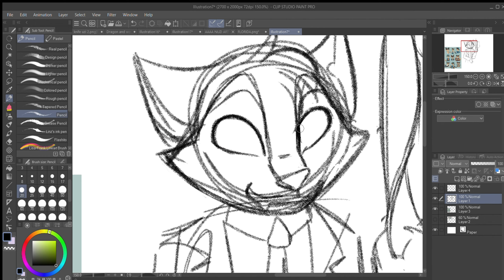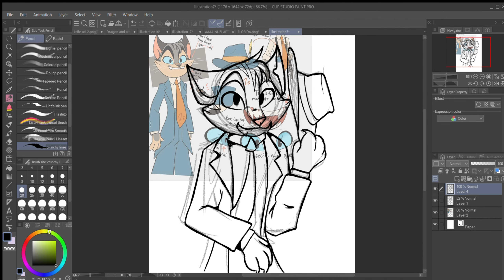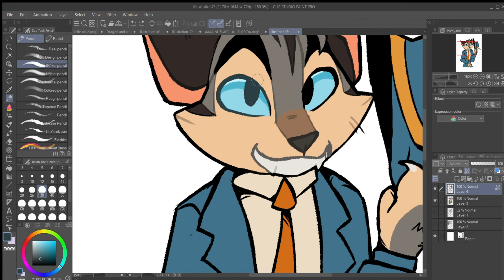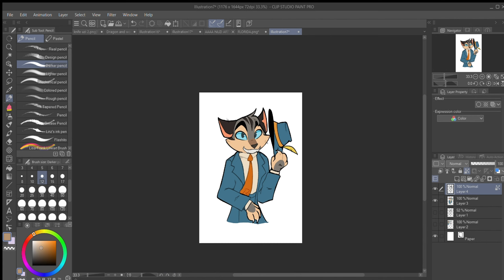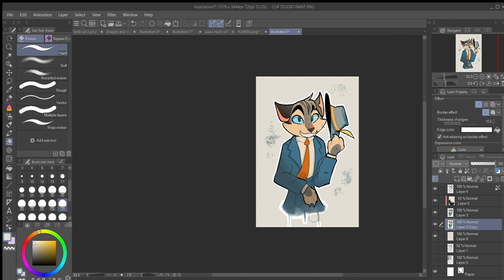Rocky! [Speedpaint] (lackadaisy)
For some reason this took me forever but heres my art process! I absolutely loved Lackadaisy and i fell in love with Rocky and his blue tux.